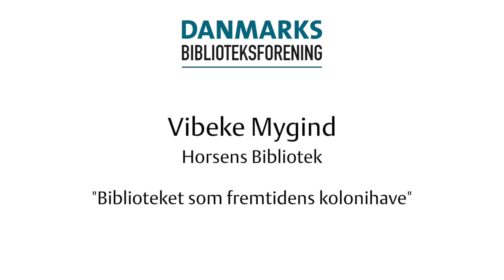Det Bibliotekspolitiske Topmøde 2017 - Rebranding v/Vibeke Mygind, Horsens Bibliotek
"Biblioteket som fremtidens kolonihave"